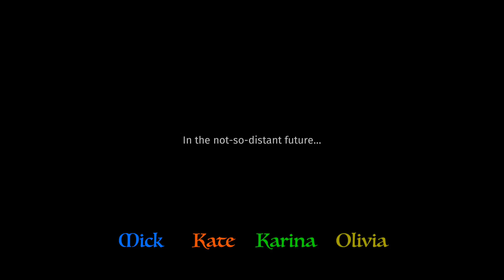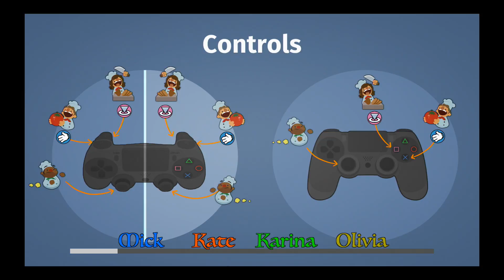4Players: Overcooked! | Ep. 1: Kevin Rules All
We cook good.